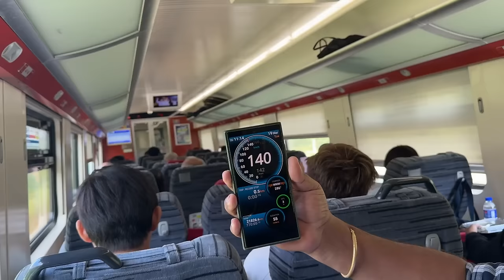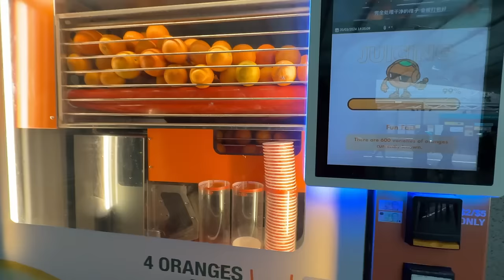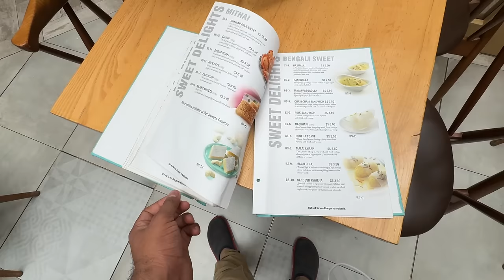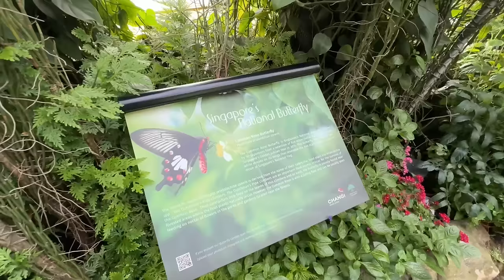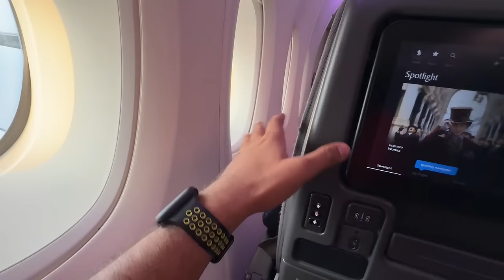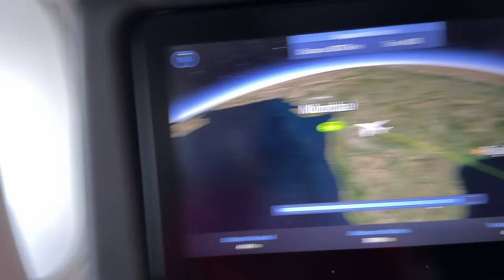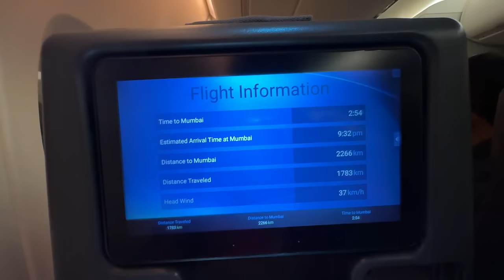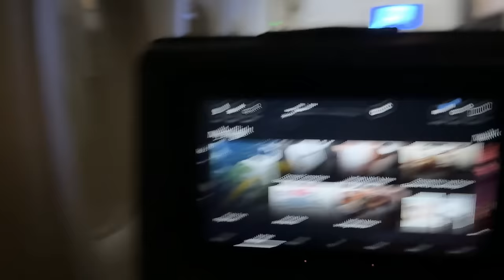World's Biggest Aircraft Airbus A380 SQ 424 Singapore to Mumbai in Detail review